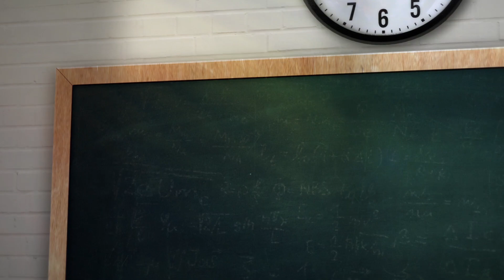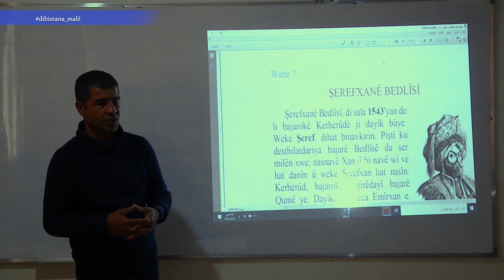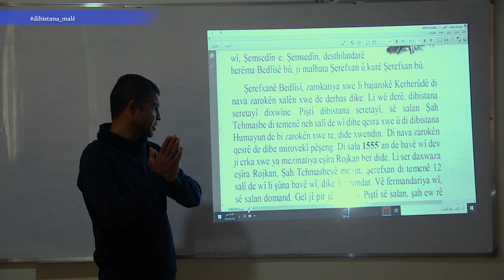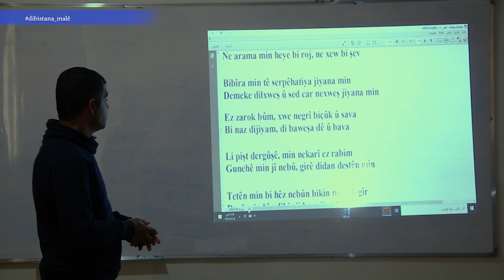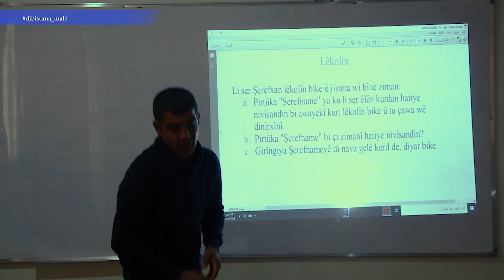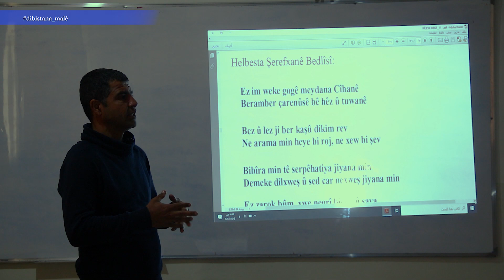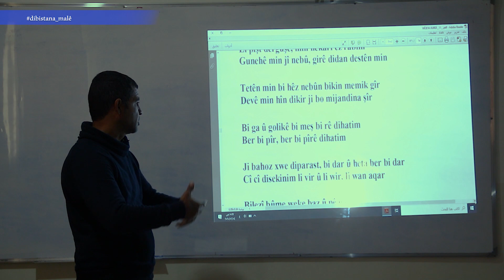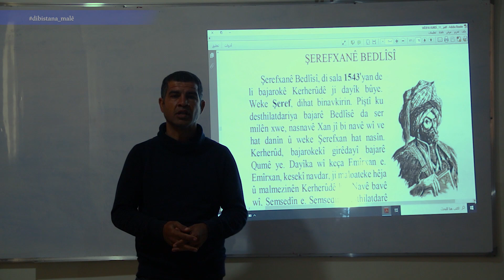Refa 11 -Wêje -Beşa 2- şerefxanê Bedlîsî